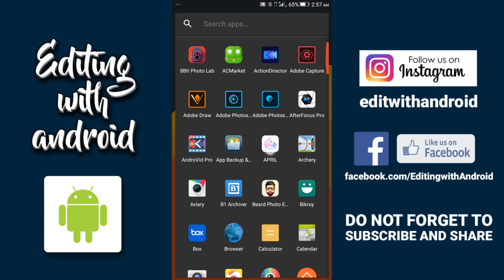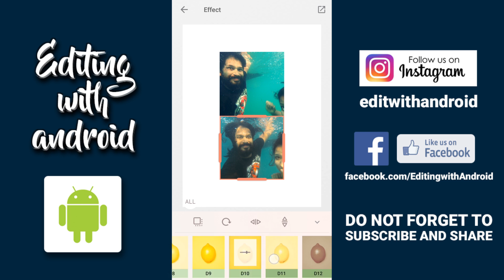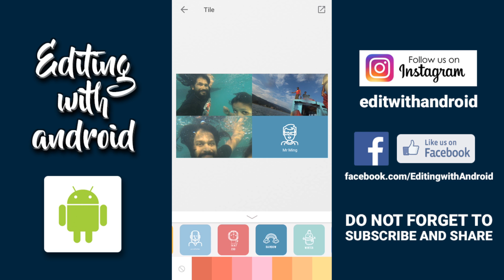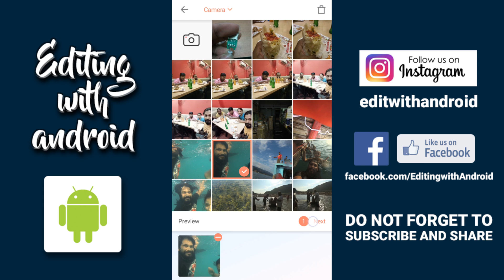Edit Photo with April App Tutorial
Editing with Android

April - Layout from Camera 360
April is a young and beautiful collage app with a brand-new way of layout developed by Camera360.

- Redefine Collage Photo Selection

The big photo booth within April helps you to pick up photos from your camera roll or other albums with no fuss. With the portrait recognition intelligence, what you want in the photo is always in the right place.

-A Layout Has No Limits

April doesn’t have a certain number of layouts because it actually doesn’t have that concept at all.

Choose 1 to 9 photos, switch between square, portrait or landscape layout modes, swap and tap a layout template, and drag the junction to resize, you got any layout you want. That’s how we do it.

You can also add borders to your collage photo with different border width, colors, and textures. The internal, outer margin, as well as corner degree, is adjustable.

-Make Everything in Every Picture Your Way

Every single photo in your collage is easy to rotate, mirror, flip, zoom in or zoom out. 40+ stunning filters with effect degree control help you to differ your collage photo from regular ones.

-A Tile That Stick to Your Words

You can also add a magnet to your collage photo. The magic tile customs for you with time, date, city, weather, and help you to show off a creative outfit.